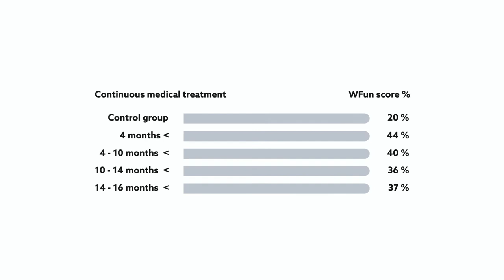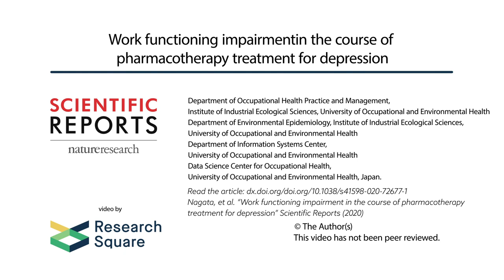Poor job performance may linger among people receiving pharmacotherapy for depression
Nagata, et al. “Work functioning impairment in the course of pharmacotherapy treatment for depression” Scientific Reports (2020)